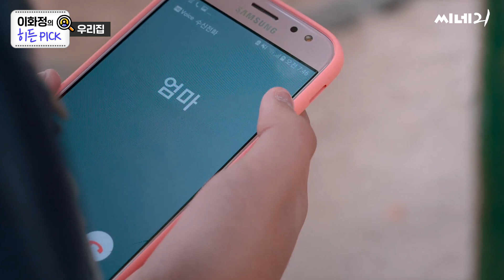이화정의 히든PICK(1회) - "우리집"